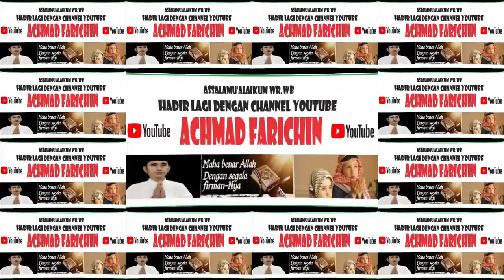PESERTA LOMBA DRUM BAND RA TK MI SD SE KALIMANTAN TENGAH // 2024